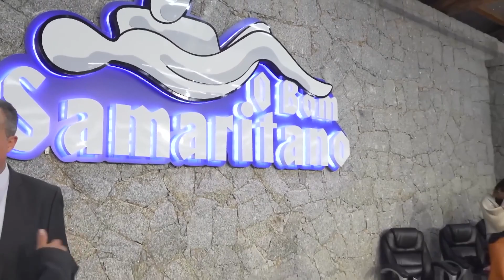Valesca Mayssa na Vigília O Bom Samaritano de Agosto/2022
Valesca Mayssa ministrando na Vigília O Bom Samaritano de agosto/2022.
▷ CONTRIBUA COM ESSA OBRA
► Contribua por Pix
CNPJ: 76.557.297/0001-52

► Ou Contribua nas Contas:
Agência 3616-1
Conta 11.491-0

Agência 1875
Operação 003
C/C 4478-0

- Banco Bradesco
Agência 3455
Conta 259247-9

TITULAR:
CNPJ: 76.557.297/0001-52